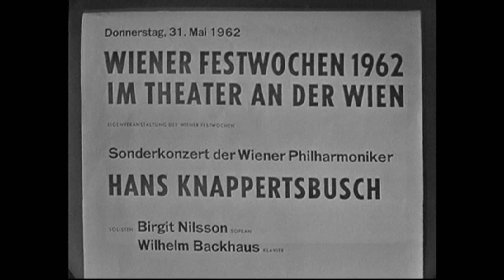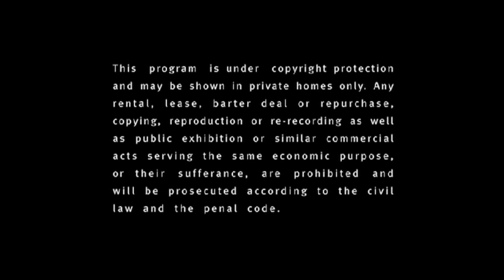Knappertsbusch - Concert 1962 - Beethoven - Wagner